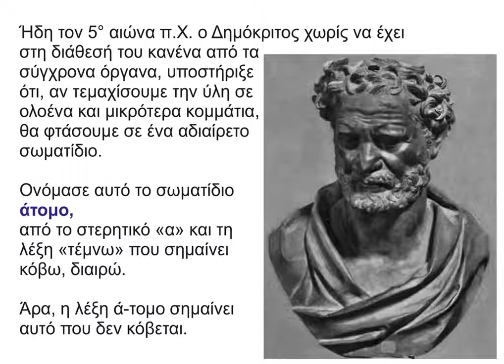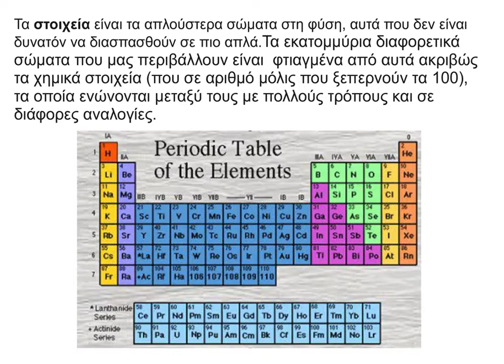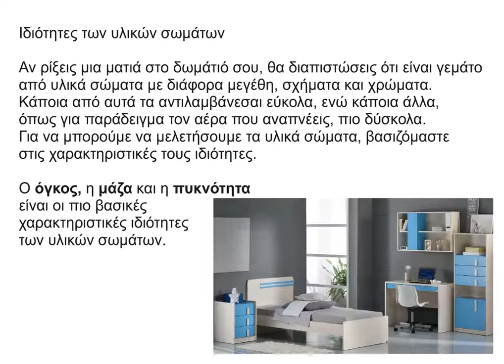4 Δομή της ύλης